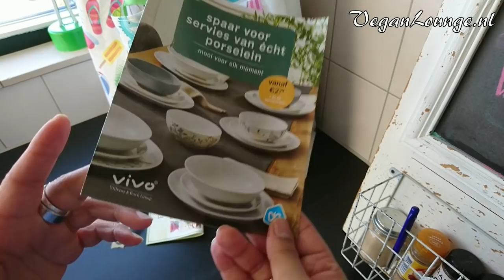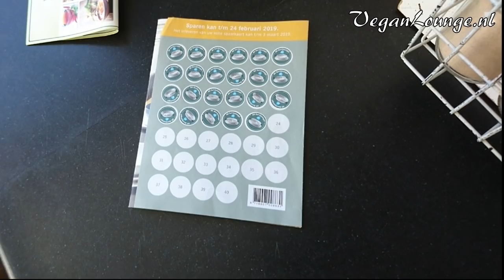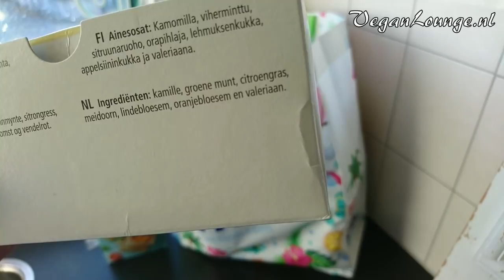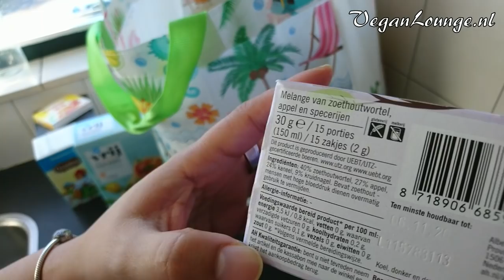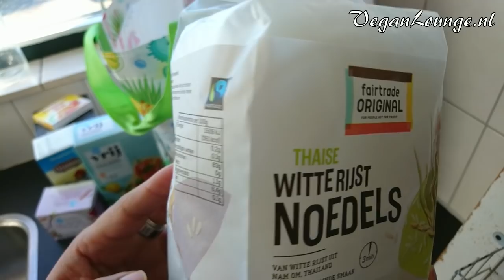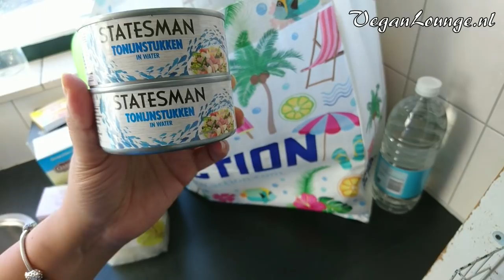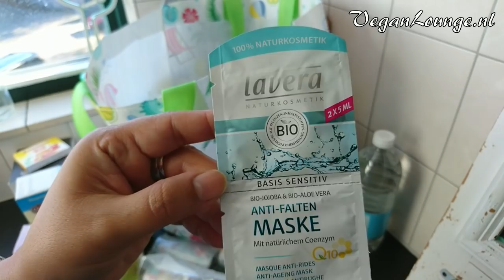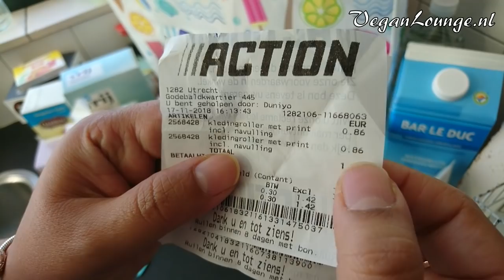SHOPLOG❤️ACTION❤️ALBERTHEIN❤️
Vandaag een shoplog filmen van Albert Hein, Action, Erica en Holland & Barret in Utrecht Hoogcatharijne overdekte winkelcentrum. Er hangt een prachtige kerstsfeer en we hebben echt genoten. Het was lekker koud en donker. Heerlijke knusse tijd van het jaar  🎄🎄🎄

Nog meer soortgelijke video's? Bekijk dan afspeellijst👉SHOPLOG VEGANLOUNGE

* GYVUS - Time